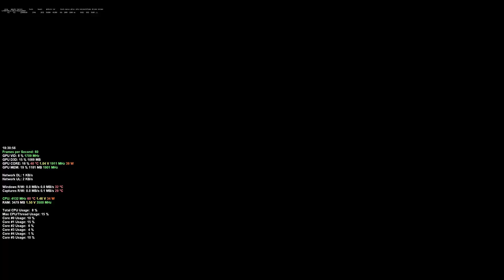13/10/2017 18:30, L, 0 K, 601 D, team up with TheRooster to give the enemy a bad start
but the team is too crippled to capitalize ... so they lose anyway ... cant beat destiny for the average I guess .